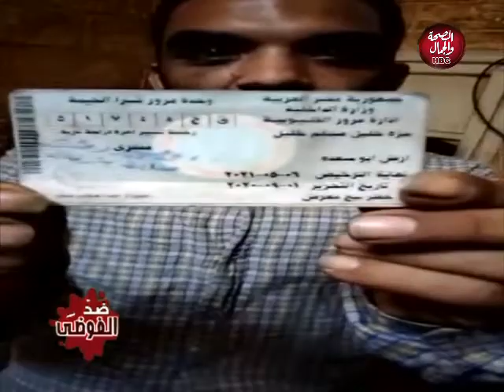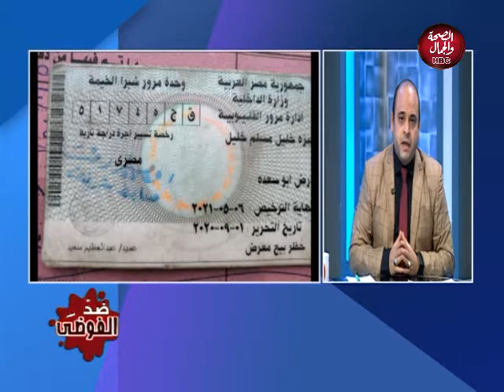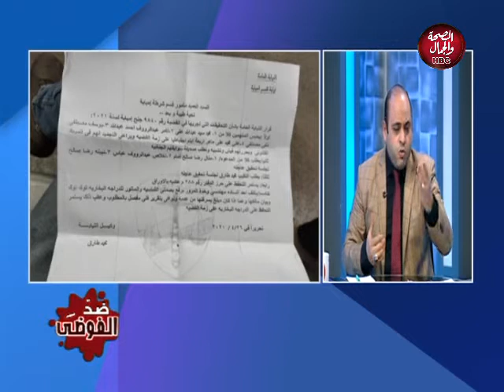ضد الفوضي | رأي الناس فى مسلسلات رمضان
تقديم : المستشار / وائل ابو شوشة

قناة_الصحة_والجمال# برامجنا